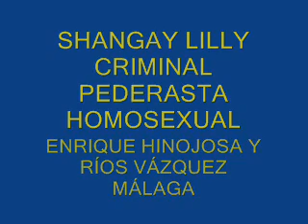SHANGAY LILLY PEDERASTA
SHANGAY ES AFICIONADO A LOS NIÑOS COMO SU HERMANO NACHO.